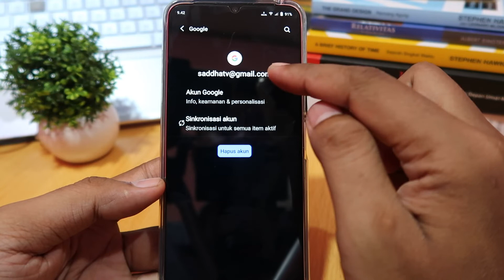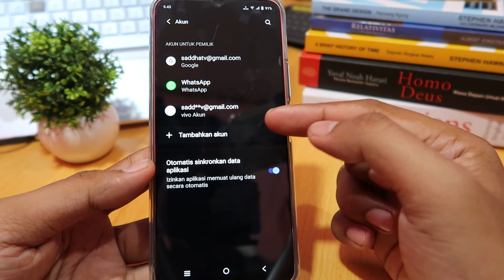Cara Menghapus Akun Google di Vivo Y35 2022